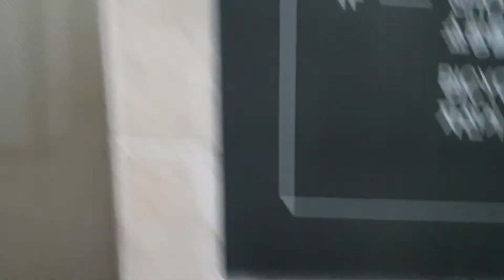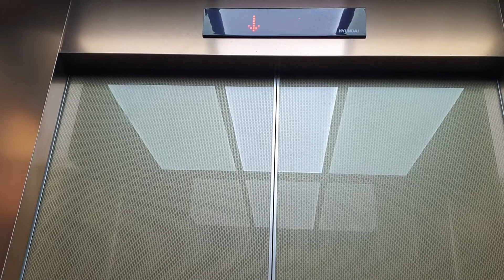성남 분당 판교역 호반메트로큐브 오피스텔 1~10층 운행용 현대엘리베이터 탑사기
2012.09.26~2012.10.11 LXVF-7에 105m/min이며, 이곳에는 1~10층 운행용 3대에 1~7층 운행용 1대(1~7층 운행용은 SSVF7입니다.)가 있는데 1~7층 운행용은 1대짜리이고 1~10층 운행용은 1대짜리 구간이랑 2대짜리 구간에 모두 존재합니다.(1~10층 운행용 같은경우 1대짜리 구간에는 장애인운전반이 없으며, 2대짜리 구간에만 장애인용호기가 있는데 2대짜리 구간은 연동운행하는 것으로 알고있습니다.)
내외부문짝은 대부분 쇠막대기문틀(글라스스틸도어)에 2단식 꺾인문틀이며(2~7층까지의 일부층은 기존 하이그로시스틸에 거의 편평한 대각선문틀이 적용되었다고 합니다.), 기존개폐방식이라 문 닫힐때 쾅소리가 요란하게 나지 않는 편입니다.
층별안내도는 영상 맨마지막 부분에 나오며(1층은 상가/자전거주차장/메인출입구, 2~7층은 자동차 주차장, 8~10층은 오피스텔 세대구간이며, 이 건물 자체는 1층 출입구에 로비폰이 없는 개방형 구조인데다가 복도식입니다.), B1층에 있는 관리실(운영사무실) 및 기계설비실은 계단으로 이동해야 합니다.